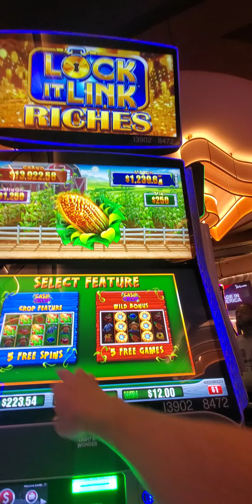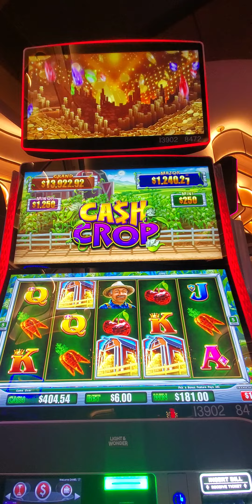Cash Crop Bonus